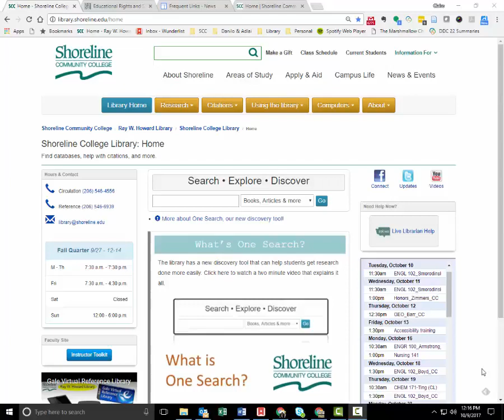How to find streaming videos using One Search